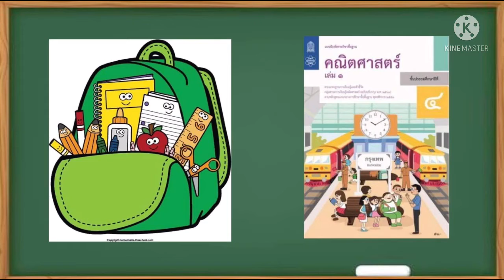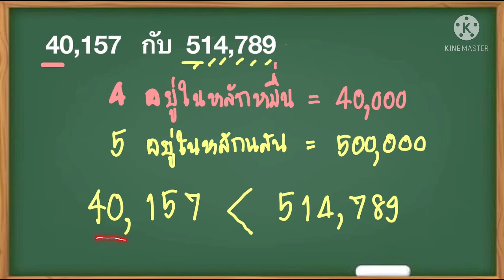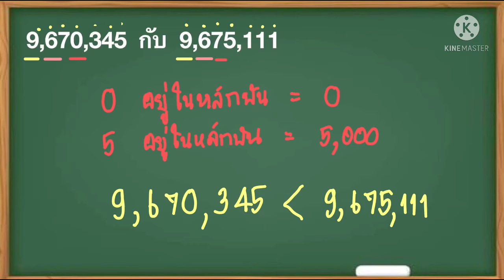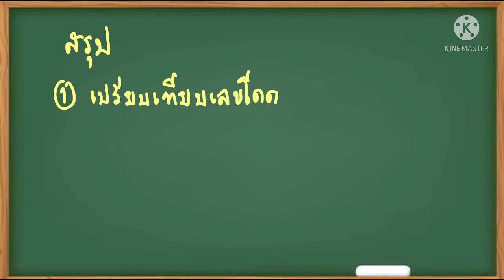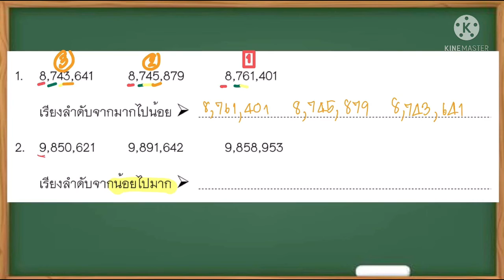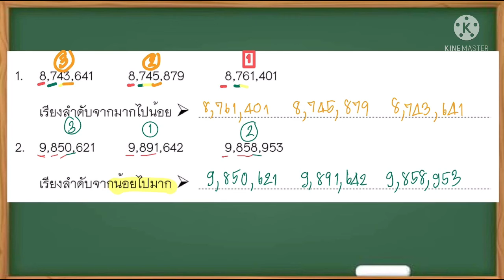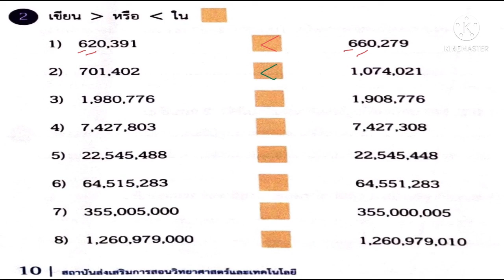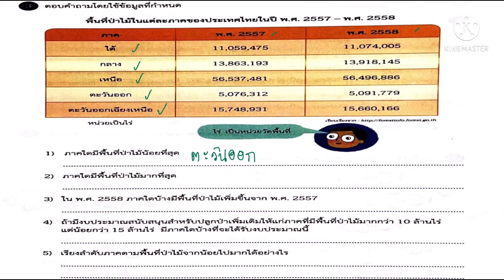01 คณิตศาสตร์ ป.4